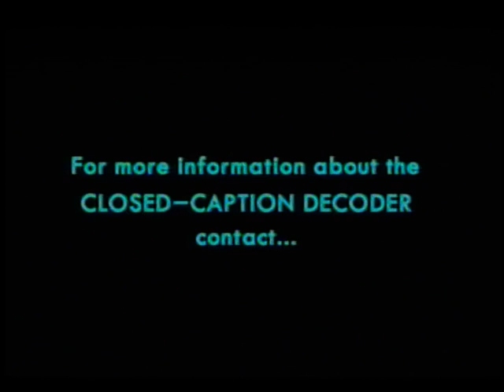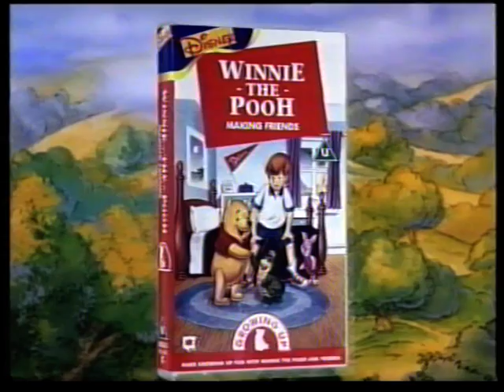Opening of 'The Jungle Cubs - Born to Be Wild- (1997, UK VHS)